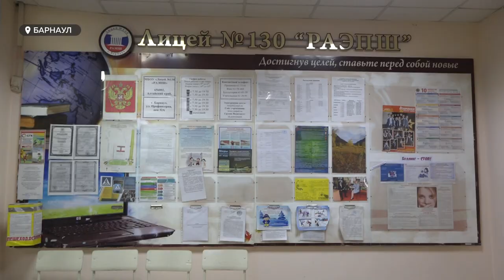В учебных учреждениях проведут капремонт, а также оснастят учебные классы современным оборудованием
На Алтае началась модернизация школ. В учебных учреждениях проведут капремонт, а также оснастят учебные классы современным оборудованием и мебелью. Всё – в рамках федеральной программе «Модернизация школьных систем образования», которую инициировала «Единая Россия». Так, в нашем крае в этом и следующем году модернизируют 43 школы. В 130ом лицее Барнаула ремонт уже начался. Оценить ход работ приехал депутат Госдумы Александр Прокопьев. Насколько масштабным будет преображение и долгим ли, расскажет София Яценко